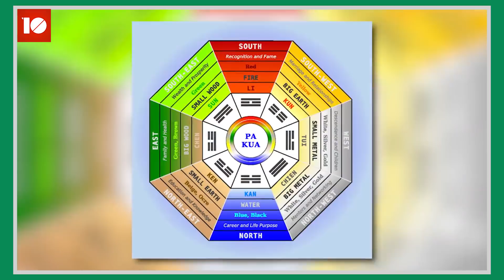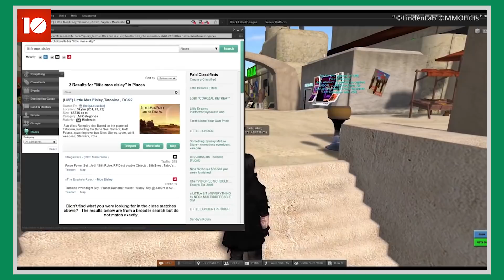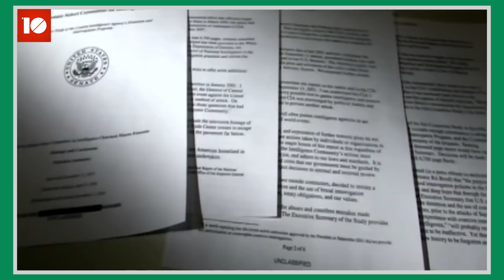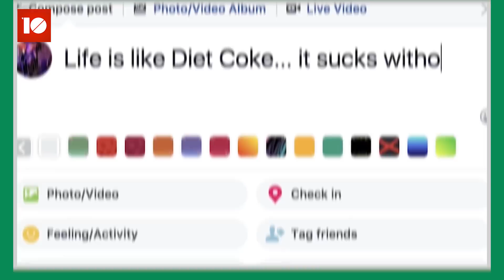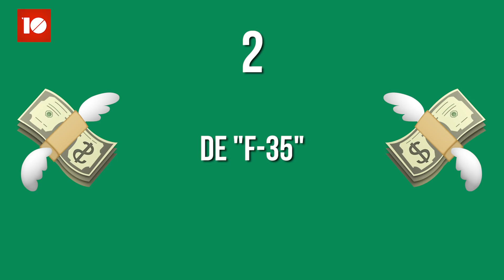10 MANIEREN waarop de regering je GELD VERSPILT - TIEN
⬇Check hieronder voor meer info!⬇

Waar heb jij ooit geld aan verspilt?
Laat het weten in de comments!

Voice-over: Geert van 't Zand